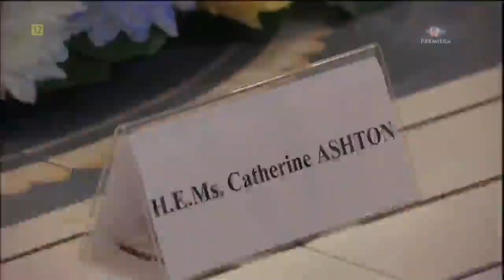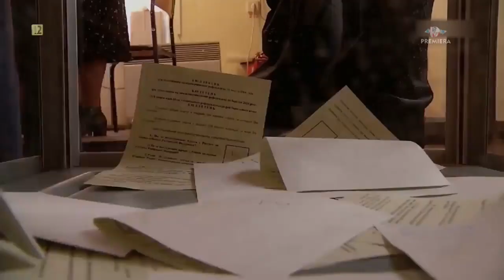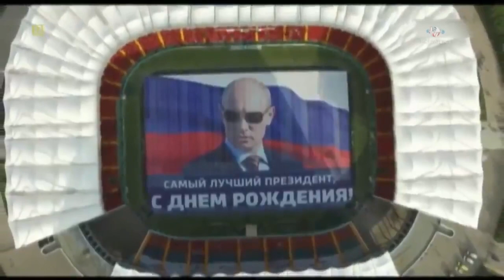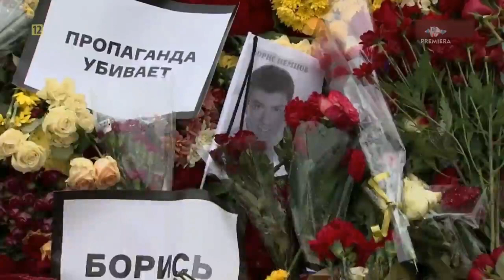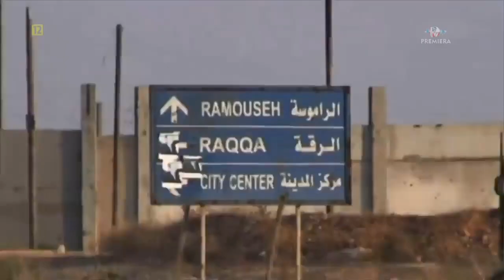NOWE IMPERIUM PUTINA (PUTIN, THE NEW EMPIRE) Film Dokumentalny, Historie Wojenne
Zainteresowanie Rosją i polityką Władimira Putina wciąż rośnie i wzbudza żywe dyskusje. Zwłaszcza po serii ataków terrorystycznych w listopadzie 2015 roku, które miały miejsce w Paryżu i Saint - Denis we Francji oraz w obliczu narastającego zagrożenia ze strony tak zwanego Państwa Islamskiego. W odniesieniu do Syrii Władimir Putin prowadzi swoją własną strategię, wspierając działania Baszszara al - Asada i własne wpływy w tym regionie świata. Po aneksji Krymu i zaognianiu się konfliktu na Ukrainie zainteresowanie wzbudzają jego mocarstwowe zapędy geopolityczne. Co dalej? Jakie będą następne kroki przywódcy Rosji. Ten film dokumentalny jest dziełem ekipy i reżysera Jean - Michel Carrera autorów takich filmów jak "The Putin System", "Putin is Back". Usłyszymy opinie zwolenników i przeciwników Władimira Putina w sprawie rosyjskiego powrotu na arenę międzynarodową jako mocarstwa. Będzie też mowa o szukaniu nowej równowagi politycznej na świecie. Wywiady z ekspertami, politykami, biznesmenami i obywatelami kręcone w dramatycznych miejscach i sytuacjach. Będziemy śledzić prorosyjskich separatystów i Ukraińców walczących na froncie Donbasu, rosyjskich górników, imigrantów z Kazachstanu i wiele innych osób związanych z tym, co się dzieje w Rosji i wokół niej. Dziewiątego maja 2015 roku Moskwa obchodziła siedemdziesiątą rocznicę zakończenia drugiej wojny światowej. Naród oddał hołd dwudziestu siedmiu milionom radzieckich ofiar i bohaterskiej Armii Czerwonej. Ich ofiarność umożliwiła pokonanie faszystowskich Niemiec. Prezydent Putin zaprosił zachodnich przywódców, by uhonorowali naród, który w tej wojnie poniósł największe straty. Żaden z zachodnich przywódców nie podjął zaproszenia. To wielkie upokorzenie dla Władimira Putina. W jego przemówieniu nie słychać tradycyjnej dyplomatycznej retoryki. Władimir Putin przemawiał w obecności prezydentów Indii i Chin. To przyszli sojusznicy w walce z tymi, których Putin określa jako blok siłowy. W czerwcu 2015 roku popularność Putina sięga dziewięćdziesięciu procent. Tak zaczęła się do dziś żywa putinomania. Według Putina Rosja ma do wypełnienia historyczną misję jako mediator między Zachodem a światem islamu. Powszechnie sądzono, że po upadku Związku Radzieckiego świat będzie bezpieczniejszy i bardziej stabilny. Jednak nadzieje szybko ustąpiły miejsca obawom. Czy czeka nas totalna destrukcja światowego ładu? Zachodni uniwersalizm, broniący ludzkich wartości, stał się sojusznikiem sił, które na Bliskim Wschodzie sieją śmierć i zniszczenie. Jednocześnie u siebie pogłębia nierówności społeczne i niesprawiedliwość, które wpychają coraz więcej ludzi w objęcia populizmu. Moskwa aktywnie uczestniczyła w międzynarodowych negocjacjach, choćby w kwestii kontroli nad irańskim programem nuklearnym. Czy znajdą się rozwiązania dla Syrii, Ukrainy i innych punktów zapalnych? Przyszłość pokaże. Dziś odpowiedzialność za przyszłość świata spoczywa na Stanach Zjednoczonych, Europie, Chinach i oczywiście Rosji. Stany Zjednoczone i Rosja pewnie już zawsze będą wrogami, kimkolwiek będą ich przywódcy. Podtrzymywanie wzajemnej wrogości służy ich polityce wewnętrznej. Chiny będą metodycznie i jednostronnie używać swej siły ekonomicznej i militarnej, by ustanowić własną strefę wpływów, za którą uważają Chińskie Morza. Być może Europa jako jedyna będzie mogła zmienić reguły gry. Musi się jednak wykazać niezbędną siłą i inteligencją, jeśli nie chce utracić swych fundamentalnych wartości.

Putin ,The New Empire
Francja 2016
Czas trwania: 57 minut, Gatunek: Film dokumentalny
Producent: Les Films Grain de Sable